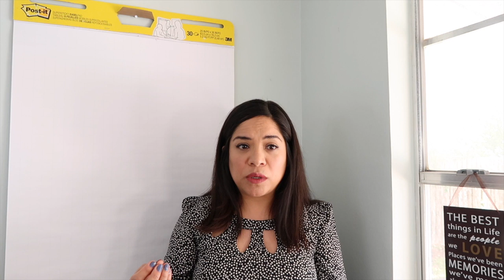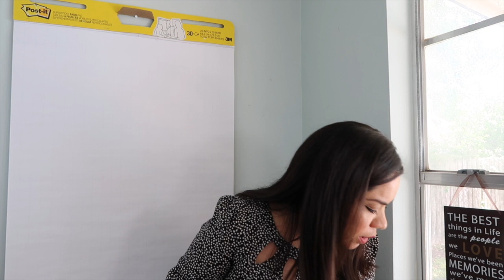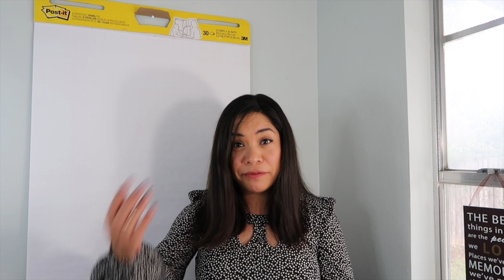Personal Financial Literacy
Personal Financial Literacy: Debit, Credit, checking account, etc...
Real examples!!! Real conversations!!! Real talk!!!